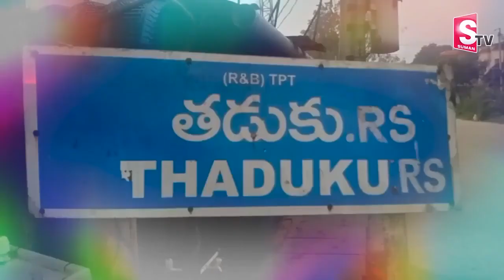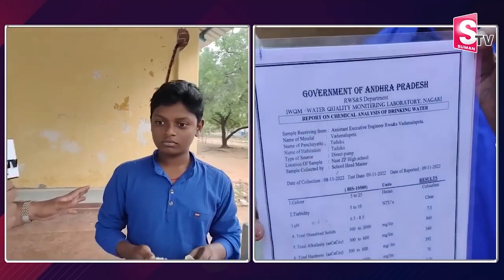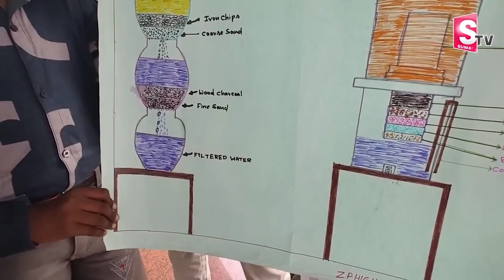A Government School Student Made Mineral Water Filter | 400 Rupees Only | Inspirational | SumanTV